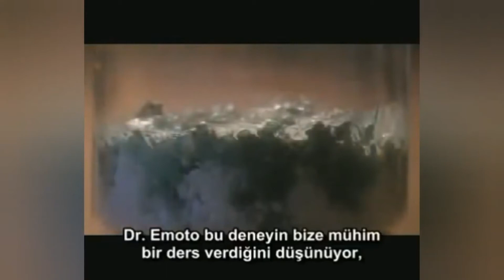Doktor Masaru Emoto’nun Su Deneyi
Masaru Emoto’nun Su Deneyi
Dünyanın yarısı sularla kaplıdır ve bizim vücudumuzun dörtte üçü  sudur. Bu sebeple suyun mesajı hepimizin bireysel sağlığı ve doğanın yenilenmesi  açısından muazzam bir önem taşımaktadır. Ancak,  Dr. Masaru Emoto’nun çalışmalarını öğreninceye kadar  biz su hakkında çok az şey biliyorduk. Bu çalışmalar bize bilmediklerimizi öğretti ve üzerinde yaşadığımız dünyanın en kıymetli kaynağı hakkında bilinçlenmemize olanak sağladı.

Emoto’nun hipotezi yıllar boyunca gelişim göstermiştir. Çalışmalarının başında suyun kendisine tabi tutulduğu enerjiyle “rezonans” halinde olduğuna ve kirletilmiş suyun pozitif görüntüleme teknikleriyle eski haline döndürülebileceğine inanıyordu. “Suyun bilgi toplama gibi bir özelliği olabilir mi?” sorusundan yola çıkarak deneyler yapan Emoto, aynı suyun bulunduğu kabın üzerine  farklı anlamlarda sözcükler yazmak, suyla sesli bir şekilde konuşmak ve suya müzik dinletmek gibi birçok farklı deneyler yapan bilim insanı, sonunda yapılan her farklı müdahaleyle suyun yapısında  da bazı değişiklikler oluştuğunu tespit etmiştir. Messages from Water (Sudan Mesajlar) adlı kitabında yaptığı deneylere ve deneylerin sonucunda suyun oluşturduğu kristal yapıların fotoğraflarına yer vermiştir.